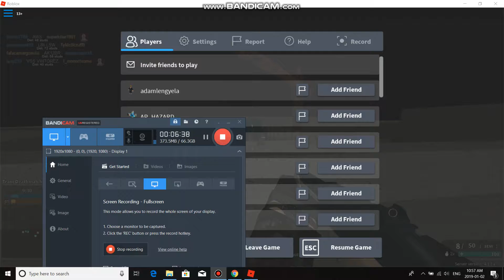mInECraFt SuCkS gO bACk tO pHaNtOm fOrCeS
i finaly decided to edit lol